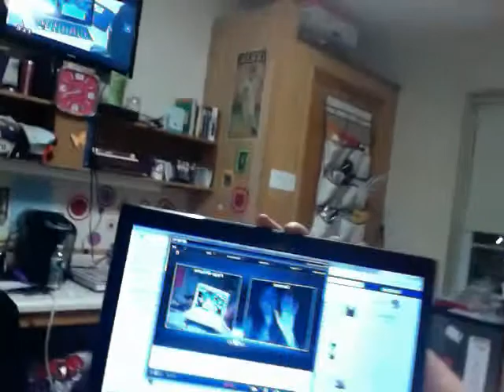College life: Part 1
LIfe at college!! wif amy crazy friends!!